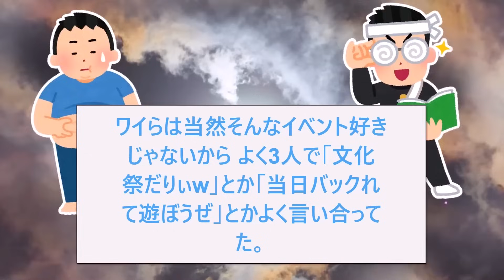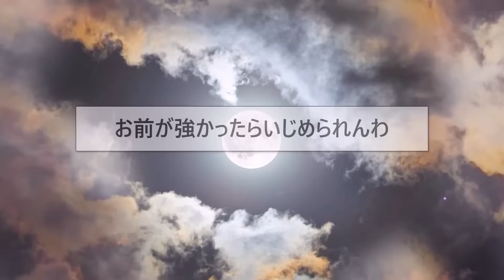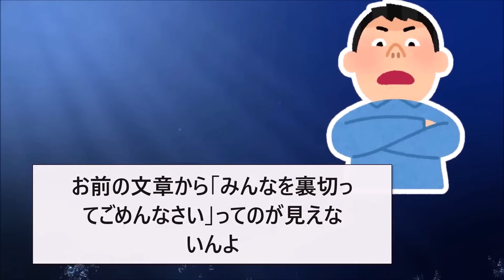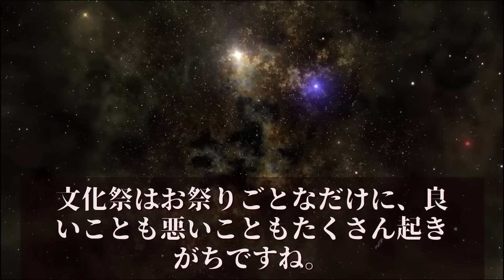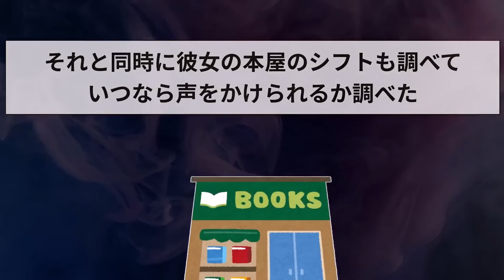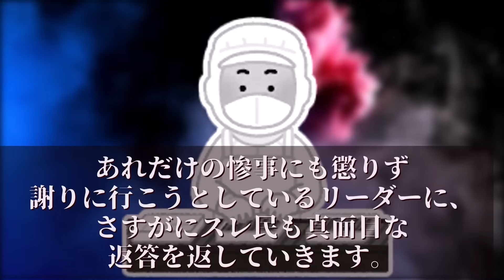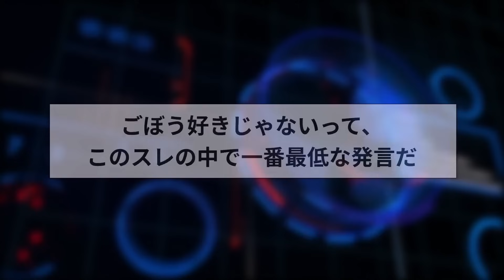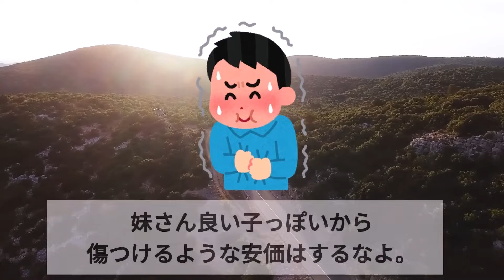【2ch面白いスレ】 文化祭で必要なチュロス600本発注わすれたｗｗ←地獄の展開で草ｗｗ【ゆっくり解説】【総集編】【作業用】2ch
目次▼
00:00  文化祭で必要なチュロス600本発注わすれたｗｗ←地獄の展開で草ｗｗ
19:03 サイコパスが2chで衝撃エピソードを告白www
36:38 ワイ、家族の留守中に限界突破してしまうwwww←奇人すぎてワロタｗｗ